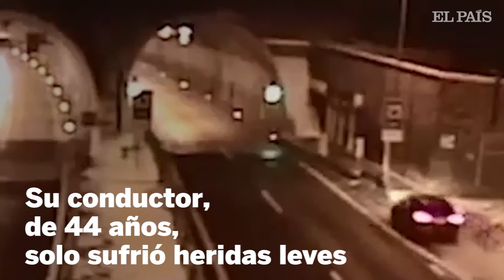Se duerme al volante y 'VUELA' con su COCHE | Viral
El conductor, de 44 años, solo sufrió heridas leves